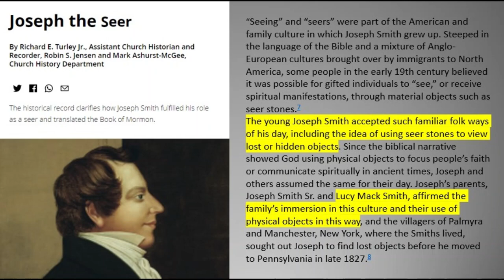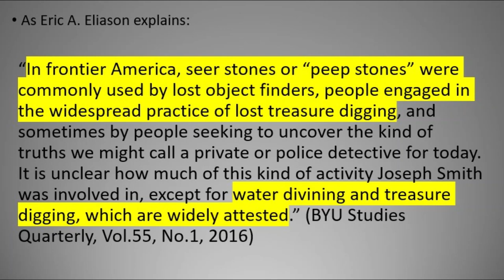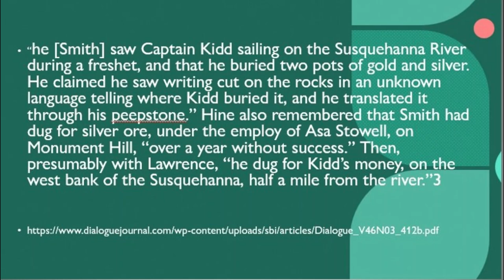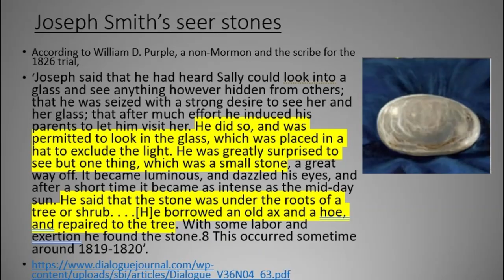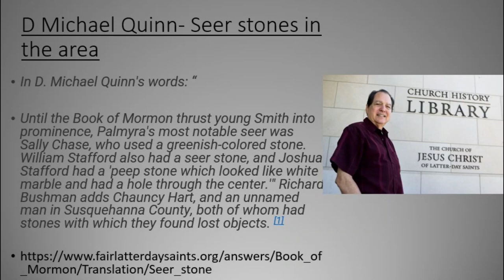Joseph Smith's Seer Stone and involvement in Folk Magic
In this video we talk about Joseph Smith's seer stone, the church acknowledging to the world the seer stone in 2015, the Joseph the Seer article as well as the gospel topics essay and we talk about seer stones and folk magic in Joseph Smith's area and environment.